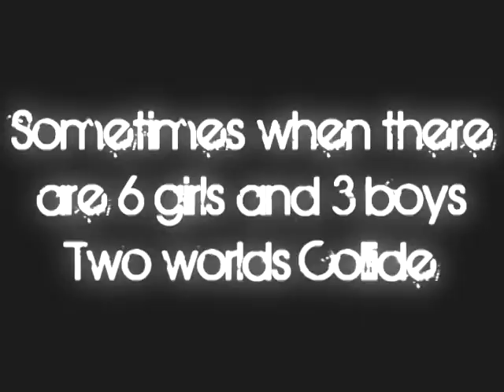contest entry 4 AshleyVanssesa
well i wanted to enter and help her out so that's all